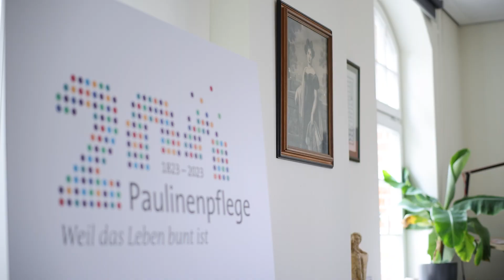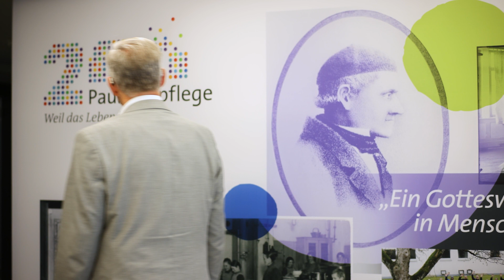Weil das Leben bunt ist…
…gibt es die Paulinenpflege schon seit 200 Jahren. Gestartet in einer Zeit großer Not mit elf Kindern, sind wir heute ein großes modernes, sehr ausdifferenziertes Sozialunternehmen mit über 1.500 Mitarbeiterinnen und Mitarbeitern.
Schaut rein in unseren bunten Arbeitsalltag und überzeugt Euch selbst von unserer Vielfalt mit den Schwerpunkte Berufsbildung, Behindertenhilfe sowie Kinder- und Jugendhilfe.